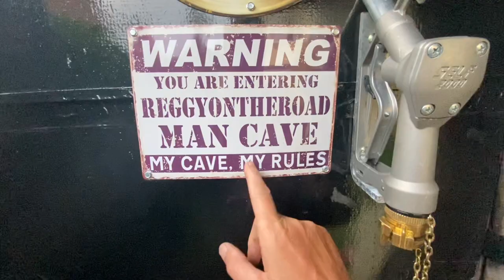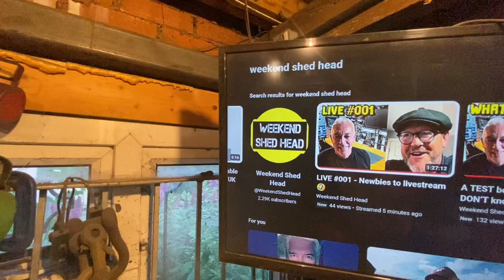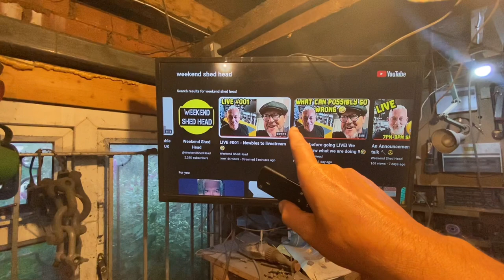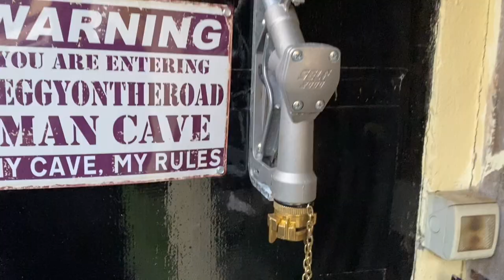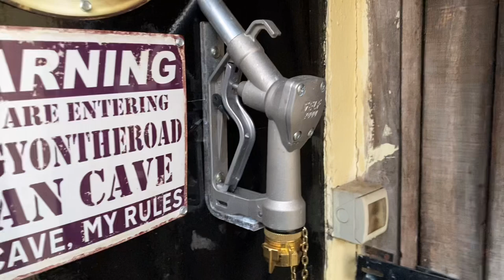A response film for rob weekend shedhead